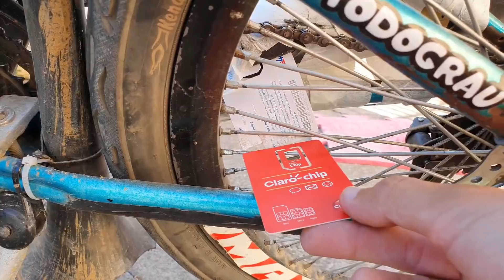FIZ UM ESCAPAMENTO COM DOIS CONE TIPO 660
{ VLW }